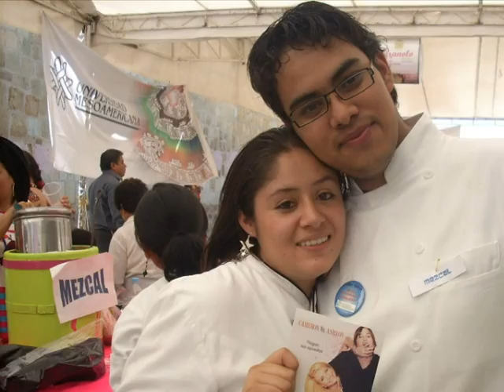LAT UNIVERSIDAD MESOAMERICANA OAX.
Se omite lo de la cancion...